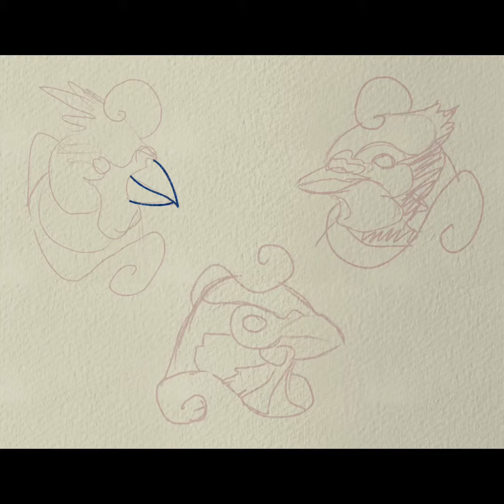Timelapse - Cardinal, Blue Jay, Sparrow Bird Tattoo Flash Design, Procreate